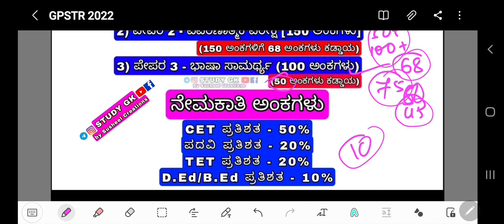GPSTR NOTIFICATION 2022 New Updates Details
GK Tricks+Codes+Shortcuts/GK ಟ್ರಿಕ್ಸ್+ಕೋಡ್ಸ್+ಶಾರ್ಟಕಟ್ಸ್

Study GK
by Susheel Creations